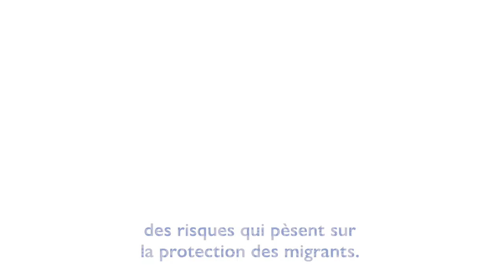Manuel de l’OIM sur la protection et l’aide aux migrants vulnérables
Les migrants exposés à la violence, à l’exploitation et aux mauvais traitements ont souvent des difficultés à trouver l’aide qui leur permettraient de s’en remettre.

Le nouveau Manuel de l’OIM a vocation a accompagner les Etats, les organisations internationals et les ONGs dans leurs efforts pour améliorer la protection et l’aide aux migrants vulnérables à la violence, à l’exploitation et aux mauvais traitements.